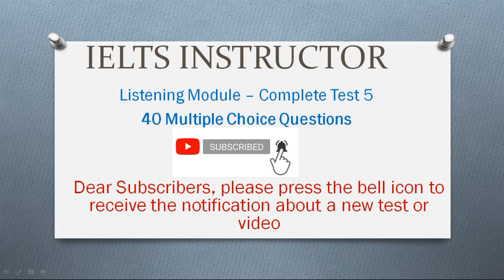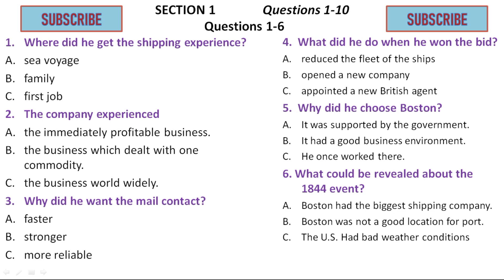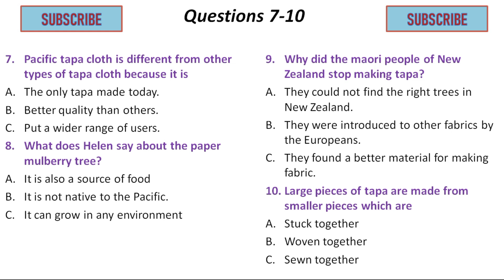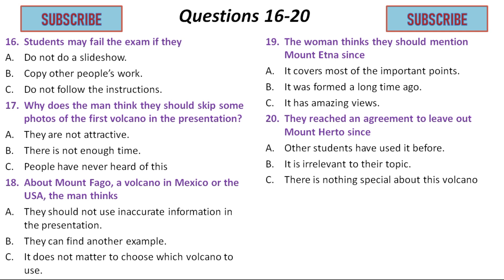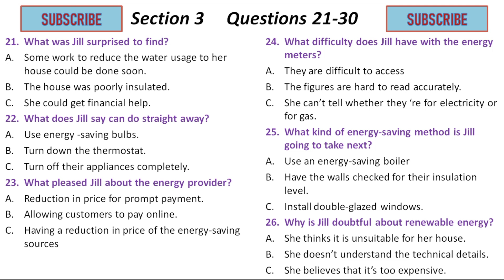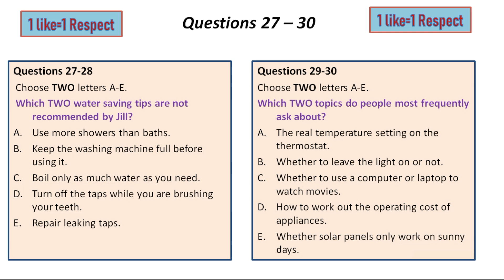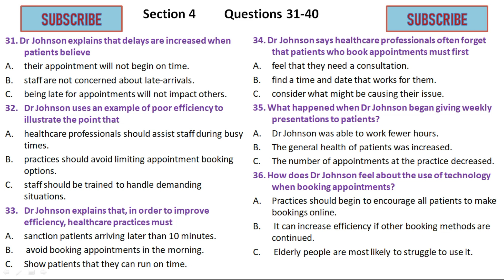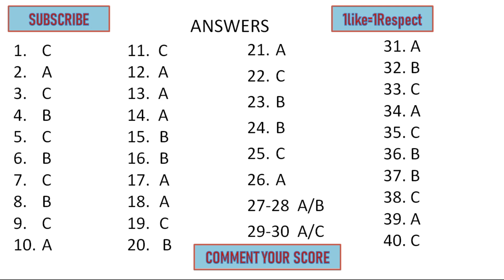IELTS listening MCQ practice test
IELTS Listening MCQ practice test consist of 40  multiple choice questions (MCQ), as many students are facing difficulty in the ielts listening mcq section of the ielts listening practice test. Therefore, this ielts listening MCQ practice test video will assist aspiring candidates to overcome their shortcoming and also wish them that they surpass their desired scores in the exams and score maximum in the ielts listening mcq part.

ielts listening multiple choice MCQ mcq ielts listening # mcq ielts listening practice ielts listening mcq practice tips